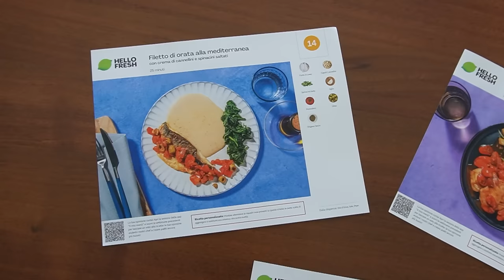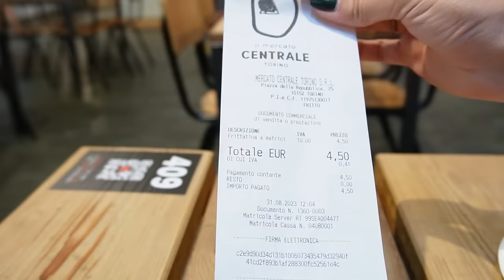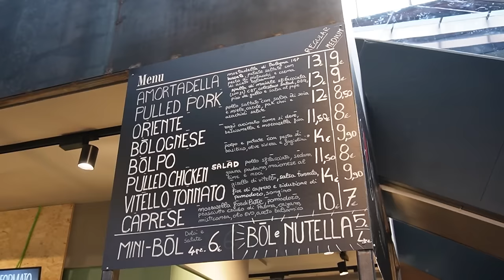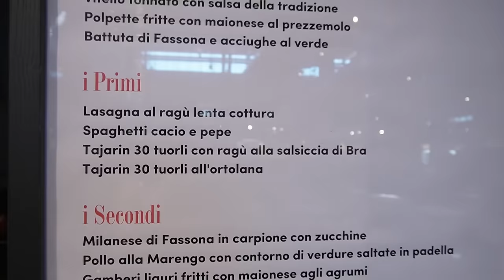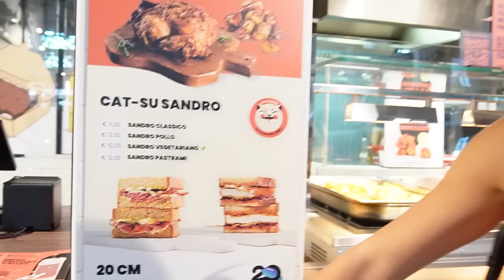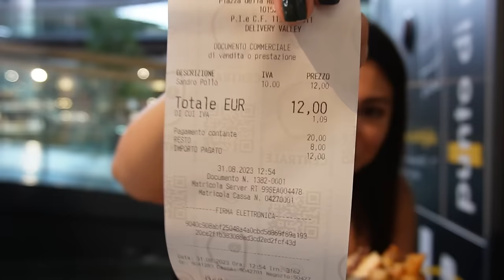MERCATO CENTRALE a Torino un DISASTRO?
Ao, clicca qui e usa il mio codicino "GIULIAFRESH50" per avere la prima BOX a metà prezzo!!
Torinesi carinelli, non vi agitate, questo è stato il primo video girato a Torino, ne usciranno altri 3 nelle prossime settimane, tutti con piacevolissime sorprese culinarie... Siate pazienti!

Eccoci qui ragazzuoli, dopo esser stati al mercato centrale di Roma (ormai un paio d'anni fa) e pochi mesi fa a quello di Milano (in cui andò molto male, trovi il video sul canale), eccoci qui anche nel mercato centrale di Torino! Tante culture differenti, altrettanti artigiani del cibo ma la qualità c'è? Oramai mancherebbe solo portarti con me nel mercato centrale di Firenze ma dopo quest'ultima esperienza sono sinceramente un po' scettica... Tu che ne pensi?
L'unica cosa che mi sento di consigliarti, per gusto ed esperienza personale, è il katsu sandro! Davvero una scoperta carinella se te posso dì.
Lasciami un commentino con scritto: "mercatinello" se vorresti che portassi anche il mercato di Firenze per chiudere un cerchio con questo benedetto "mercato centrale". Addio.